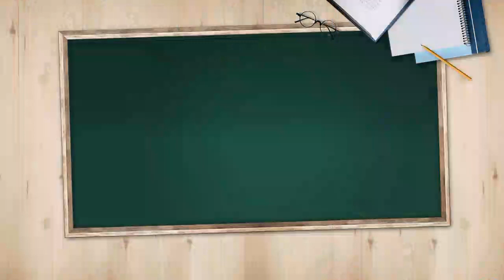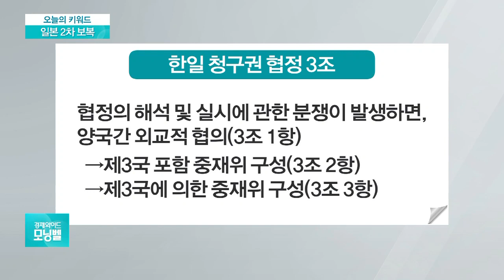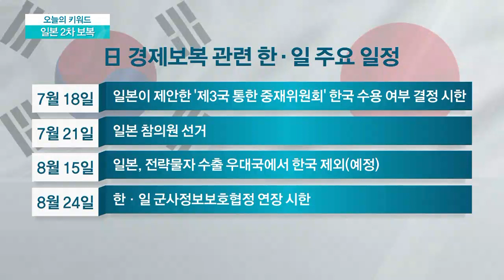[오늘의 키워드] ‘중재위 구성안’ 시한 오늘까지…거절하면 日추가보복?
◇ 일본 2차 보복

일본정부가 한일청구권 협정에 따른 중재위 가동을 요구하는 있는데, 그 시한이 오늘(18일)입니다.

- 한일 갈등 확전 양상…국제여론전 비화 초읽기
- 日, 오늘까지 '중재위 구성' 요구…韓은 거부
- 日 제시한 데드라인 앞두고 한일 입장 '팽팽'
- 日, 청구권 협정 조항 근거…3국 중재위 요구
- 정부 "강제성 없는 조항…日측 일방적 주장"
- 日 "韓, 중재위 구성에 응하도록 계속 요구"
- '중재위 설치' 거부 빌미, 추가 보복 가능성
- 추가 규제·국제사법재판소(ICJ) 제소 가능
- 개입 요구에…스틸웰 "한일 갈등 해결 돕겠다"
- 스틸웰 "한일 모두 가까운 친구"…중립 고수
- 文대통령-5당 대표 회동…대일 메시지 나올까
- "日, 韓 요청한 수출규제 추가 회의 거부"